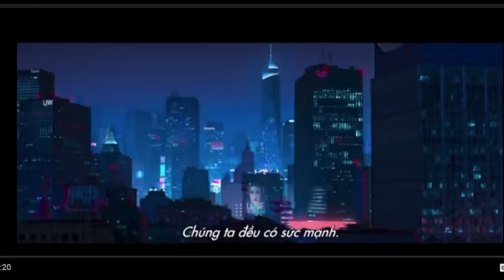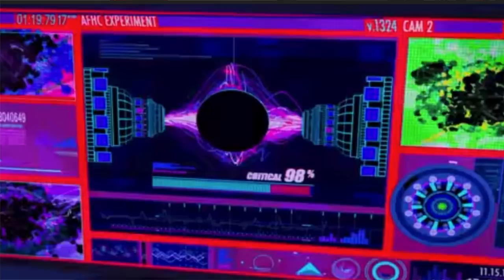Spider-Man Into The Spider Verse - Stream It or Theater Beam It - Is This Movie Worth Your Money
Spider-Man into the Spider-verse: Stream it or Theater Beam it. In this video, we discuss if this movie is worth your money and seeing in theater or waiting for the stream to drop.